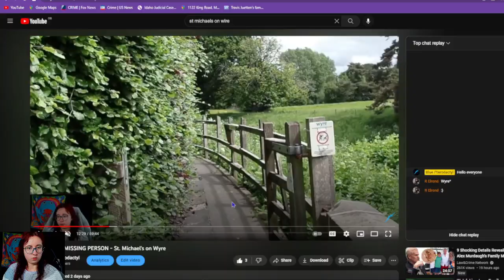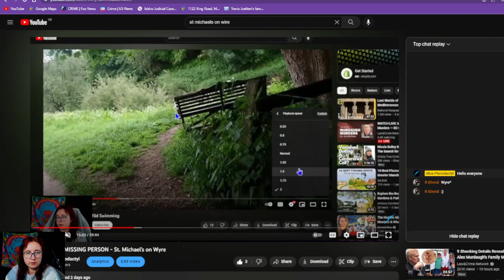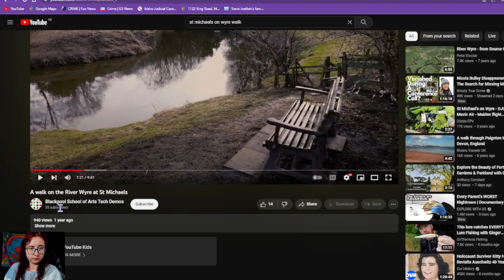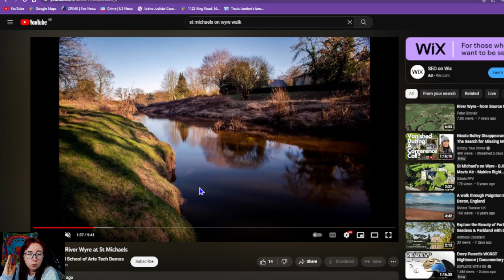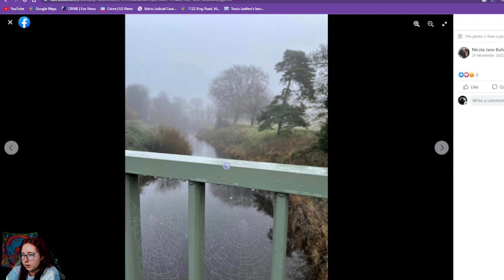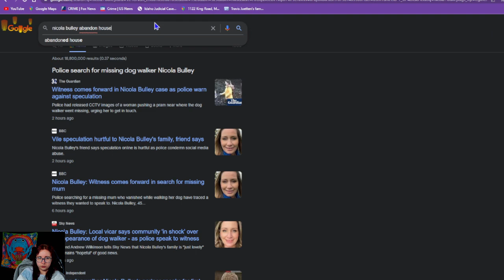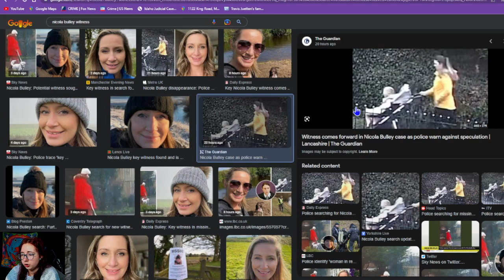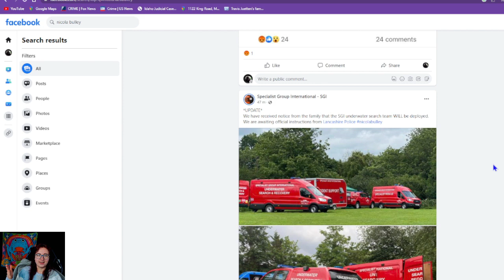Nicola Bulley mysterious disappearance - Updates, maps analysis - Missing Lancashire mother of two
Nicola Bulley, a 45-year-old mother-of-two and mortgage adviser, is still missing a week after she disappeared while out walking her dog after dropping her young daughters off at primary school.

Ms Bulley, originally from Essex but now lives in Inskip, was heading east along the River Wyre in Lancashire with her brown springer spaniel Willow when she vanished near St Michael’s on Wyre at approximately 9.15am on 27 January.

She was seen by at least one fellow dog walker moments before disappearing.

Willow’s lead and harness and Ms Bulley’s mobile phone were subsequently discovered on a nearby bench, the device still connected to a work conference call.

The dog itself was also found shortly after being recognised by a member of the public and reportedly appeared distressed.